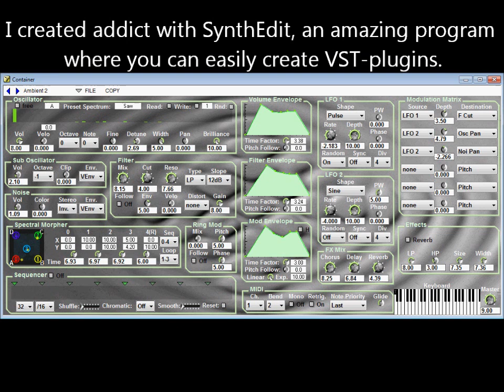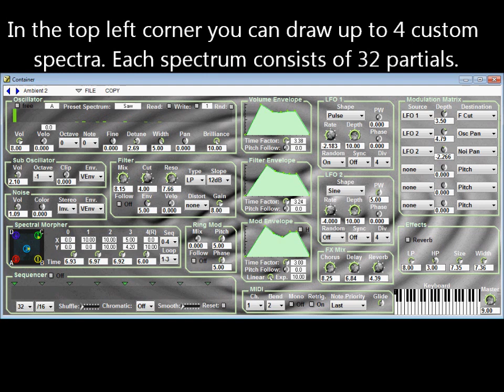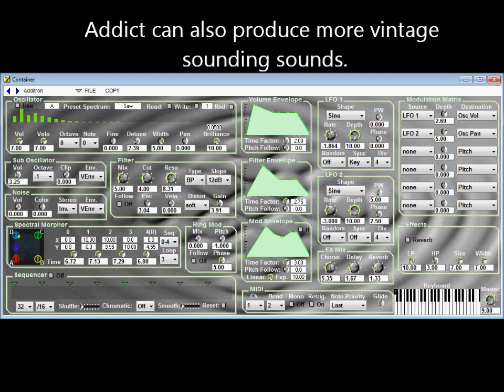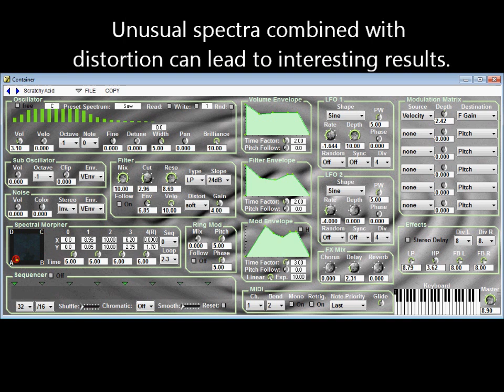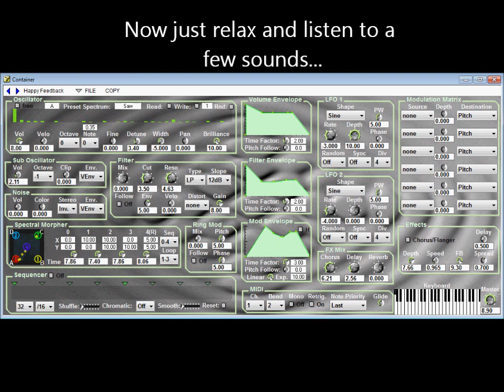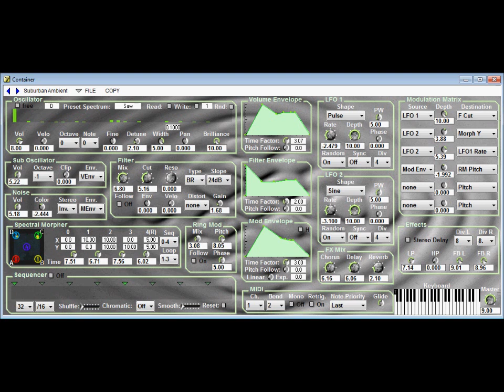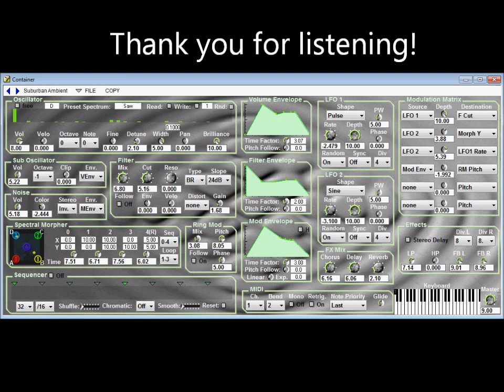Addict Synth Sounds SynthEdit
Some sounds of one of the synths I created with synthedit .If you are interested in the VST let me know.